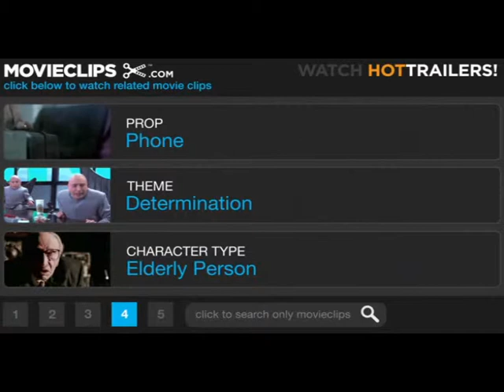Blues song from Lykourgos for Glykia symmoria-Amelie-Being John Malkovich-Domino-Ola einai dromos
Blues up-recording to my favourite movies, Glykia symmoria, Being John Malkovich, Domino Harvey and Ola einai dromos. Blues intervention guitar song in beautiful movies.